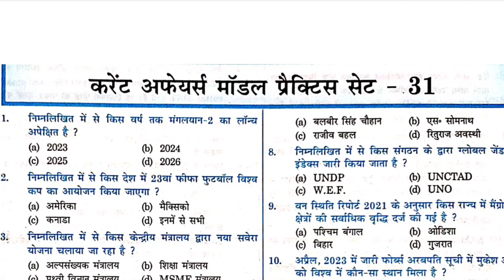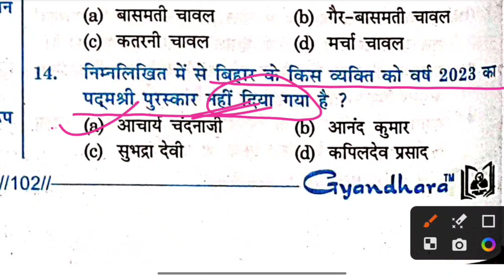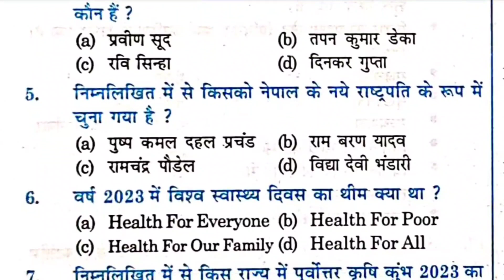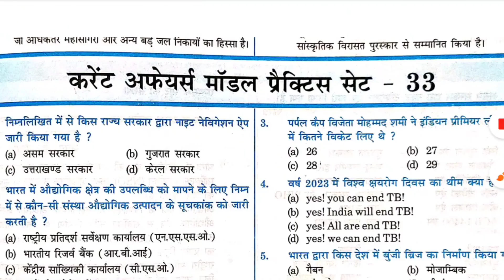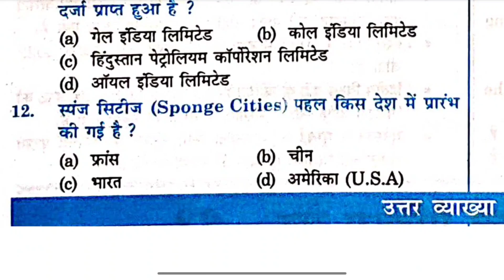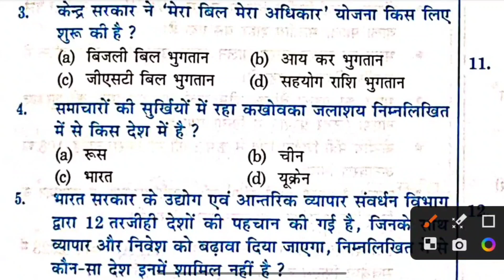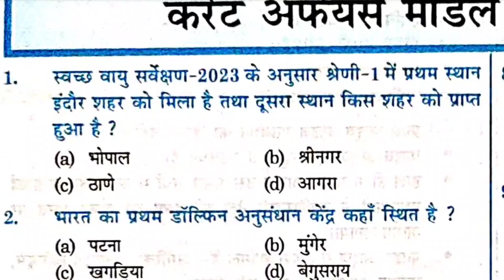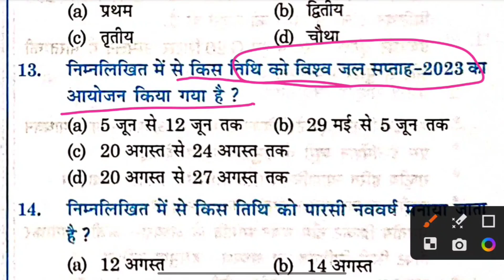|| Current Affairs new book by ज्ञान बिंदु || BSSC | Bihar sachivalaya | Current affairs MCQ ||